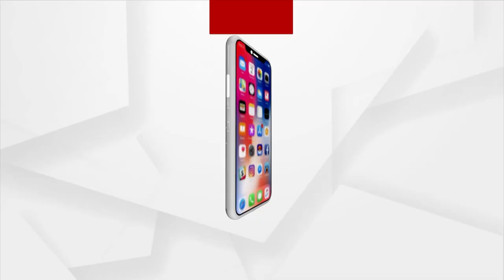Bear Attack Father, Son In Odisha's Nuapada